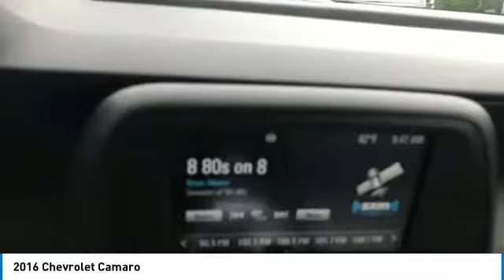2016 Chevrolet Camaro Live T156688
Recent Arrival!brbrThank you for choosing Hyundai of Cookeville! Where we are creating happy buyers every day!! All of our preowned vehicles have gone through a multi point inspection by our certified trained technicians and have been professionally detailed!! 2016 Chevrolet CamarobrbrClean CARFAX. Awards:br * Car and Driver 10 Best Cars * JD Power Automotive Performance, Execution and Layout (APEAL) Study * Motor Trend Car of the Year * Ward's 10 Best Engines * 2016 KBB.com Best Resale Value Awards * 2016 KBB.com 10 Coolest New Cars Under $25,000 * 2016 KBB.com Best Buy Awards Finalist * 2016 KBB.com 5-Year Cost to Own AwardsbrCar and Driver, January 2017.brbrHere at Hyundai of Cookeville is where you Get the best deals with that hometown feel!!! Please give me a call to set up your test drive.